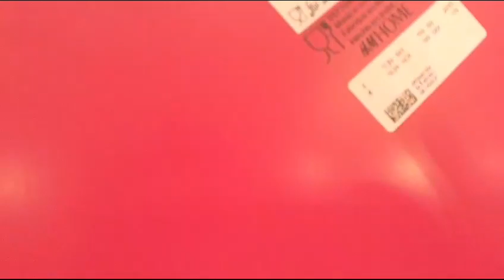H&M collection 2023 (homeaccessories)